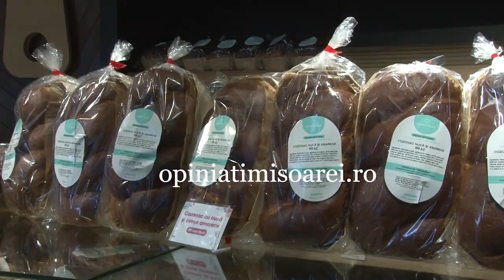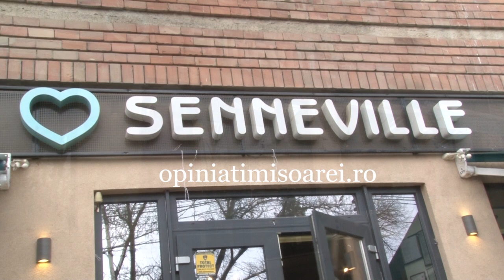Cozonaci si prajituri savuroase, pentru masa de Paste, de la cel mai dulce magazin din Timisoara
Comanda acum de la cel mai dulce magazin din Timisoara si pune pe masa de Paste cozonaci si prajituri savuroase, artizanale. Foto si video